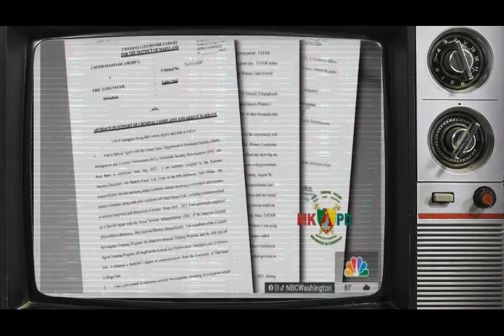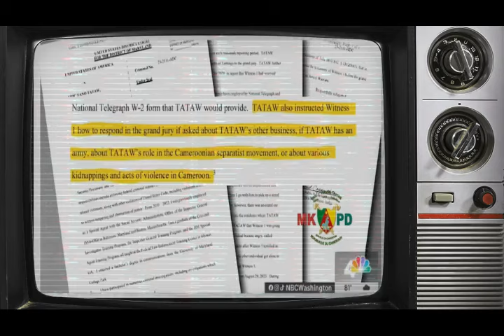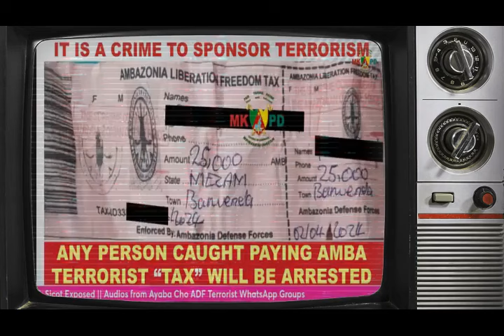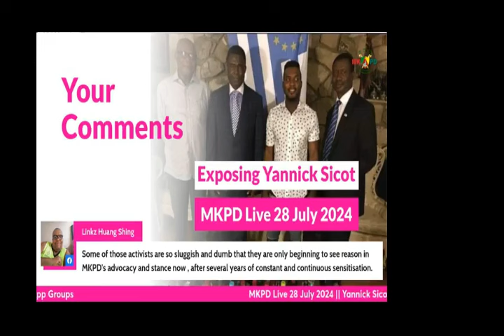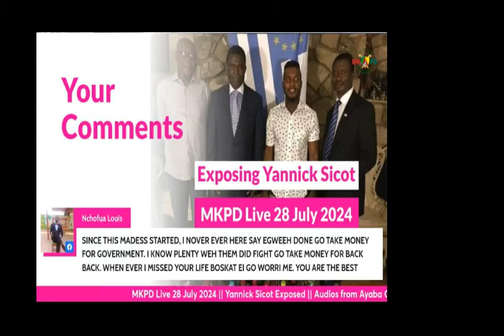Amba General Eric_Tawtaw Arested for Organising Ş£X Party in AMERICA 🇺🇸 / USA news Investigation